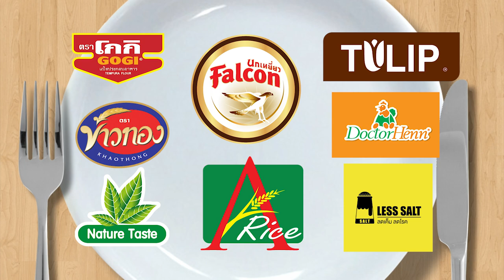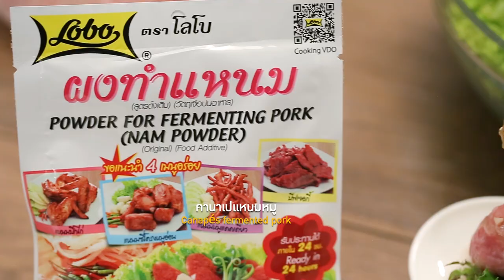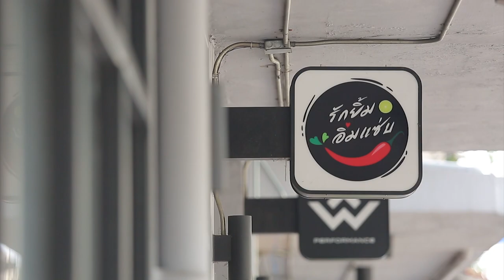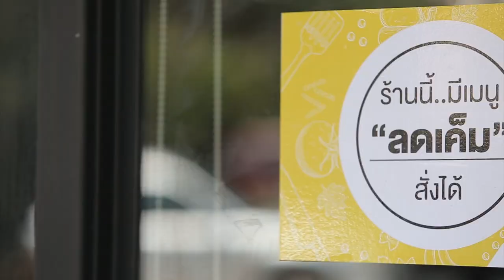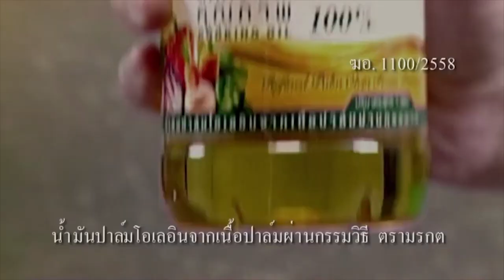รายการ กินได้ก็กิน|พ่อรอง ยุ้ย ปัทมวรรณ|EP 73 | part 1/3